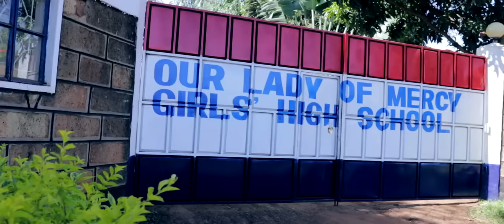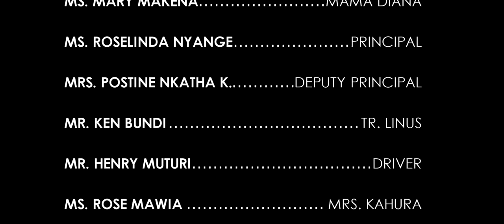Deadly Lesson Full Movie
Filmed at Our Lady of Mercy Girls High School - Magundu, Deadly lesson is an edutainment film that mirrors the dangers of drug abuse.